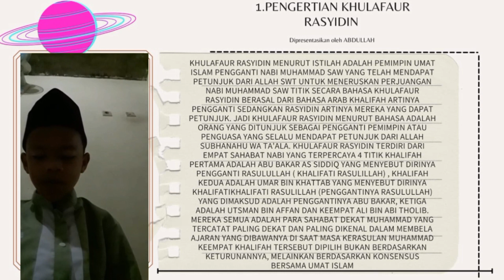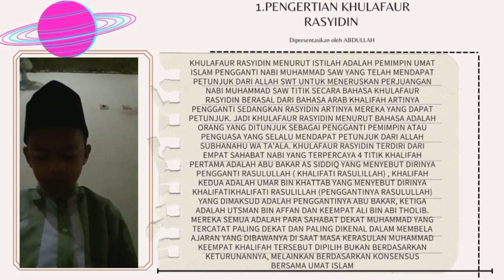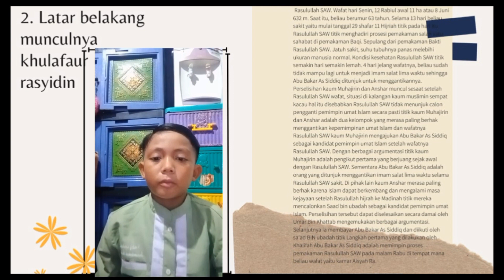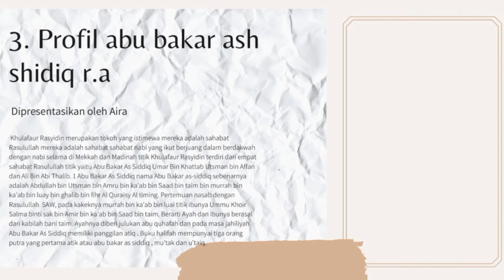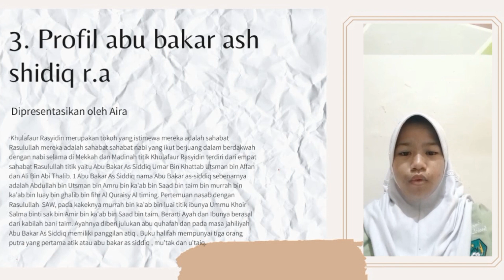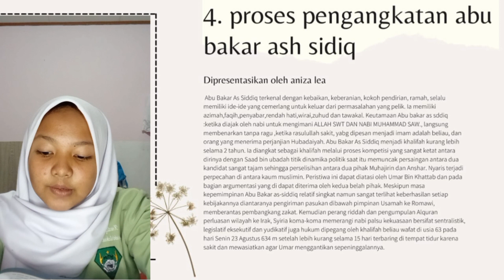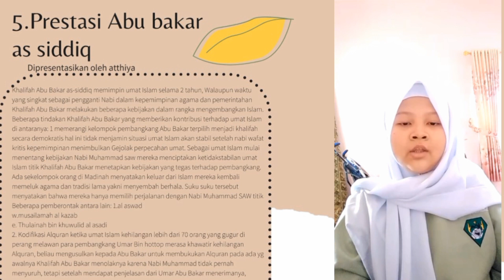SKI VII-K K.1 | Khulafaurrasyidin | Khalifah Abu Bakar Ash-Shiddiq RA | MTsN 1 Kota Bogor | 2022